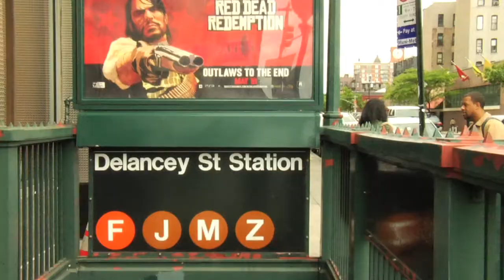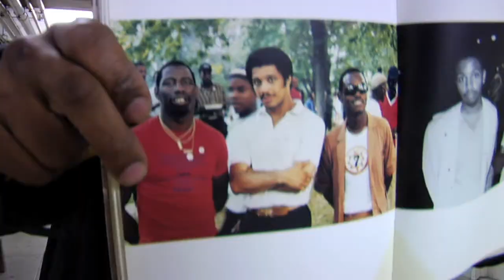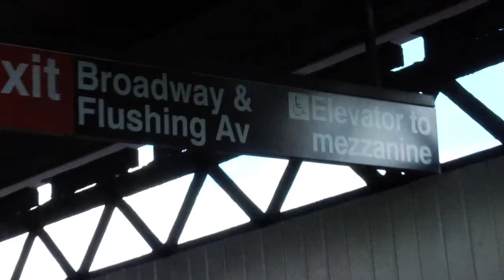Masta Killa "Things Just Ain't The Same" (Director's Upload)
A Masta Killa, PF Cuttin, Khalik Allah Official!